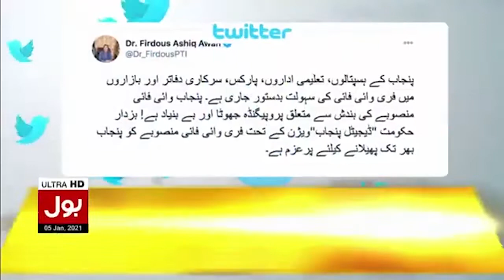Free Wifi Facility in Punjab Hospitals and Educational Institutes | Firdous Ashiq Awan